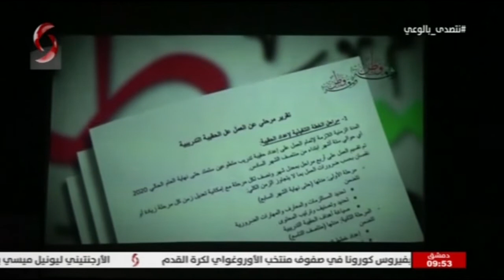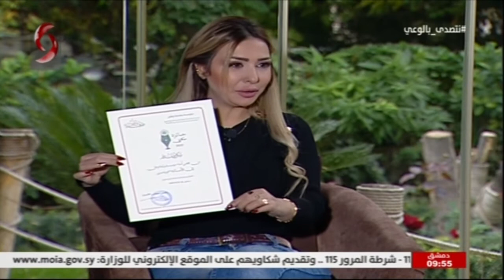الفنانة التشكيلية سميرة مدور | صباحنا غير 2020/11/20